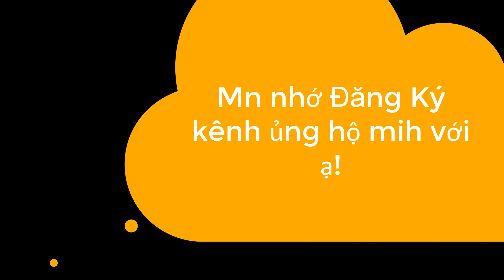Toàn chức pháp sư chap 900 + 901.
Toanchucphapsuchap900 + 901,
toanchucphapsuchap900 + 901,
toanchucphapsu,
truyện tranh,
truyentranhonline,,
toanchucphapsuchap900 + 901,
toanchucphapsuchap,
toanchucphapsu,
toanchuc,
phapsuc,
chap899,
truyện tranh,
truyentranhonline,